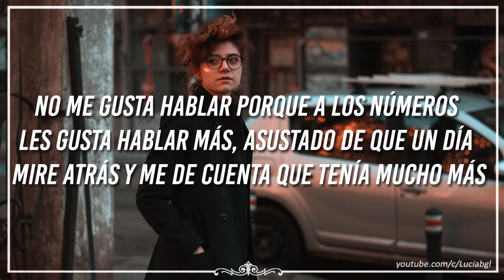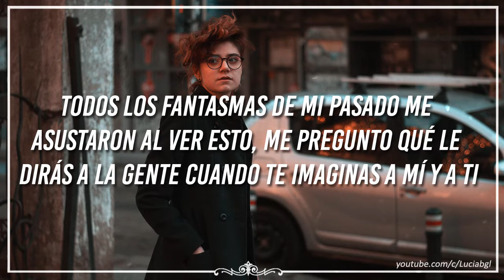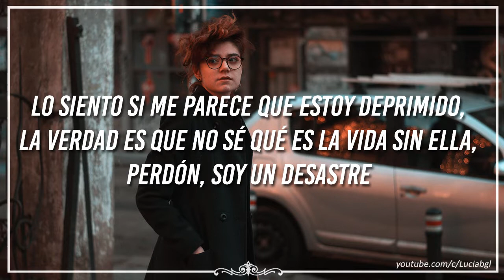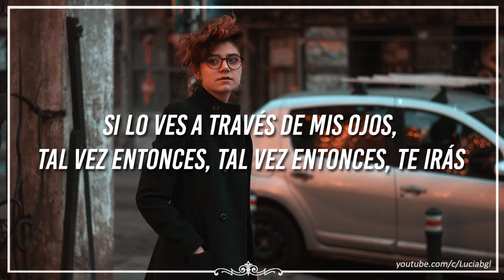ivan b // maybe then {sub español}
when i heard your voice for the first time, i heard angels sing for the first time ♫

☆ Lyric video →
☆ Videoclip oficial →
☆ Live →